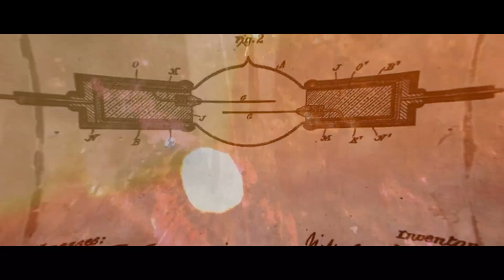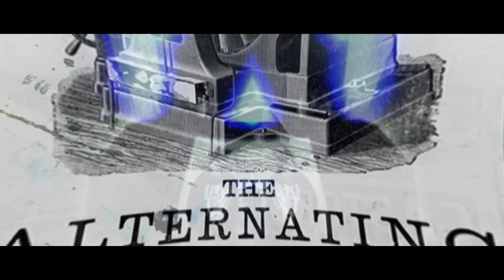Sabot - Tesla | prod. Fidser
TESLA
Rap: Sabot
Muzyka: Fidser
VideoMashup : Max CM